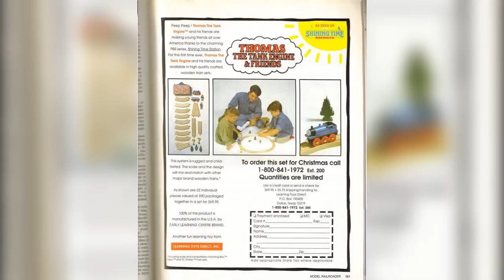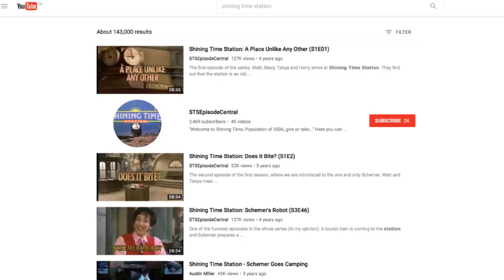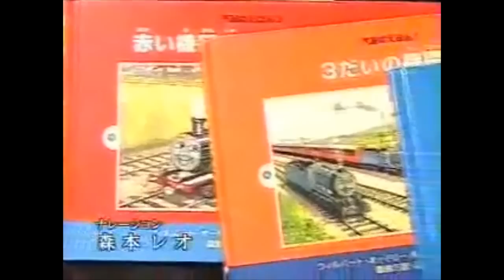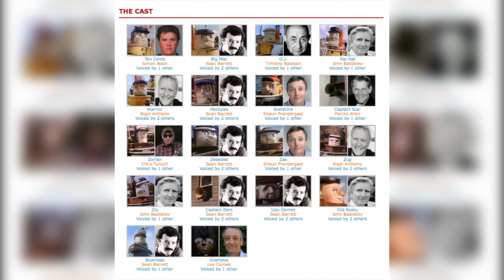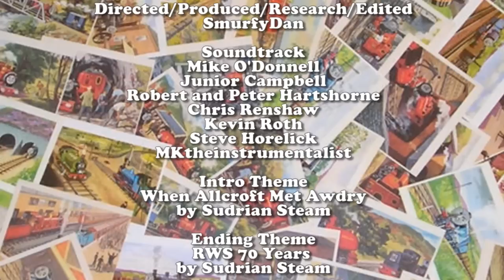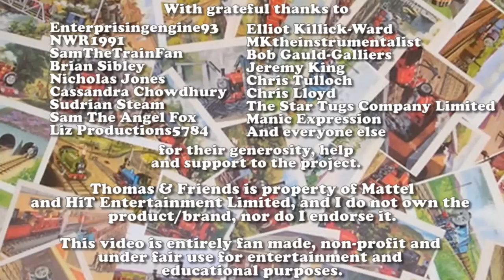Steaming to Legacy | Original Version | Chapter 4 - Thomas Goes International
Anything former crew members may have are personal mementos to them from their time on the show itself, and it is not right for the community to invade their privacy and abuse any generosity shown. Thank you for your attention.

Correction @30:20 - Sue Glover did not play Lillie Lightship other than performing the song.

For those of you in Germany who couldn't view the video

Question: What is your earliest memory of Thomas, Shining Time Station and Tugs?

Steaming to Legacy is a unique retrospective fan documentary that tells the story of the Reverend Wilbert Vere Awdry, and his beloved children’s book series about the Fat Controller’s really useful engines, which eventually become a phenomenal franchise for over seventy years.

Featuring the voice of Enterprisingengine93, along with archival footage, pictures and interview audios from behind the scenes.

Following the success of the first two television series of Thomas, Britt Allcroft decided to carry out her plans to introduce the little blue engine to North American audience, by teaming up with Rick Siggelkow to create a live-action show on PBS called ‘Shining Time Station’ and the rest was television history…

This chapter also features the start of Thomas’ presence in Japan and the origins of a short lived similarly produced show about two anamorphic tugboat fleets devised by David Mitton and Robert D. Cardona.

A special thank you goes to Chris Tulloch and Jeremy King for their massive help and feedback to make the video possible. All Tugs behind the scenes images provided by Chris Tulloch, Jeremy King and Chris Lloyd were used by permission on their behalf.

All feedback will be appreciated, as long as it’s constructive.